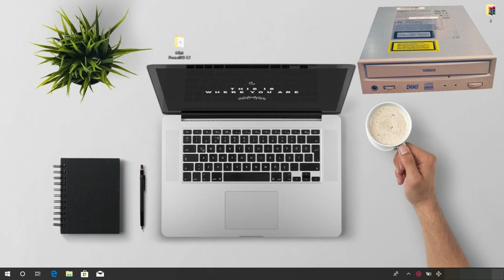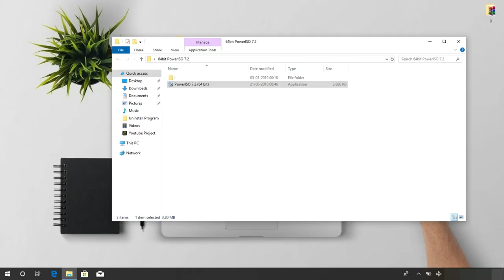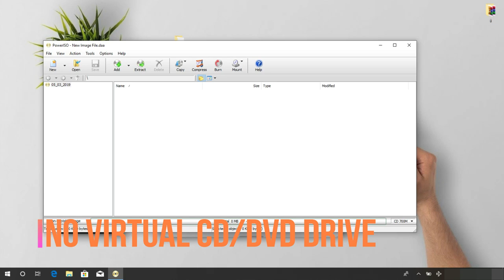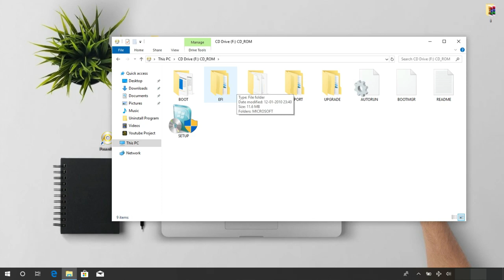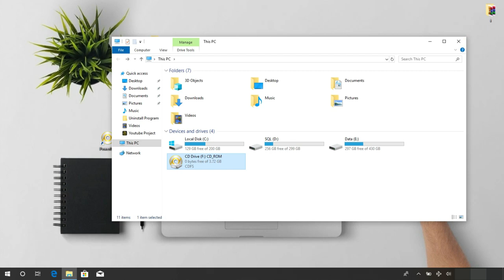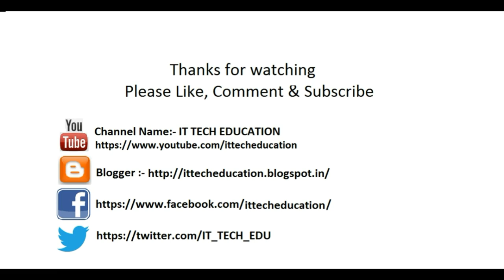How to Create Virtual CD DVD Drive | Virtual Drive banana sikhe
Hi Guys,

If you have no CD and DVD Drive so don't worry. you can create virtual CD and DVD Drive.

यदि आपके पास कोई सीडी और डीवीडी ड्राइव नहीं है, तो चिंता न करें। आप वर्चुअल सीडी और डीवीडी ड्राइव बना सकते हैं।

Check Out